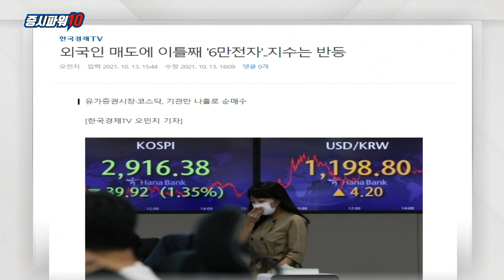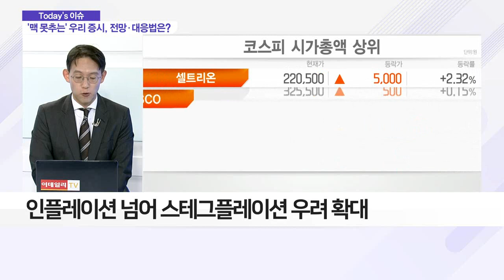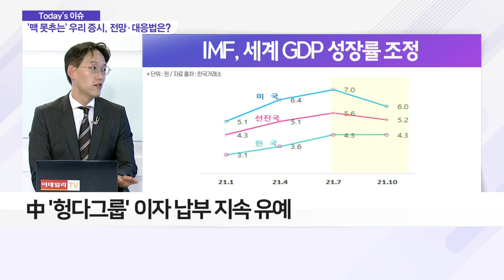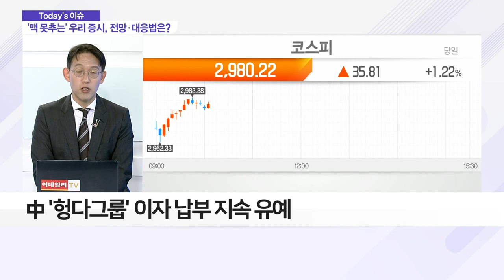'맥 못추는' 우리 증시, 전망ㆍ대응법은?_이슈 파워 (20211014)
- 최근 코스피 2,900선 위협
- 12일, 삼성전자 외국인 공매도 '공격'에 7만 원 붕괴
- 소비자물가지수 2.8%ㆍ신흥국 물가 5.5%로 상향 조정
- 인플레이션 넘어 스태그플레이션 우려 확대
- 中 '헝다그룹' 이자 납부 지속 유예
- 코스피 2,900선ㆍ코스닥 900선, 심리적 '마지노선'